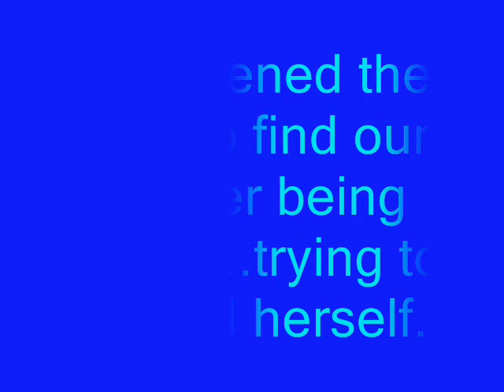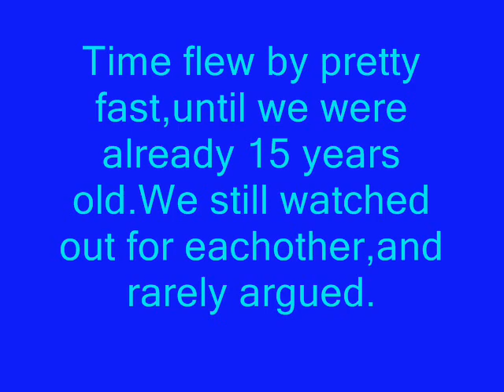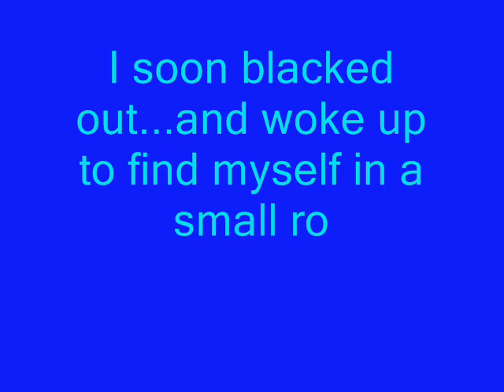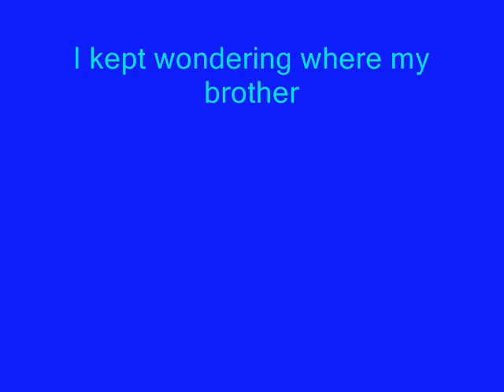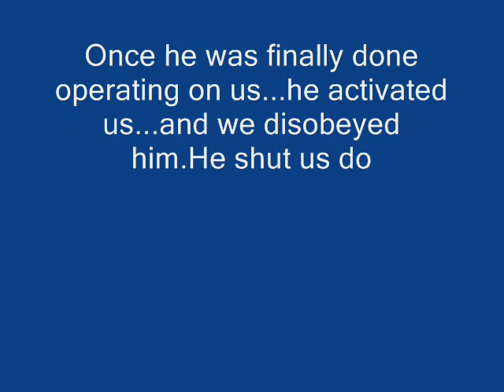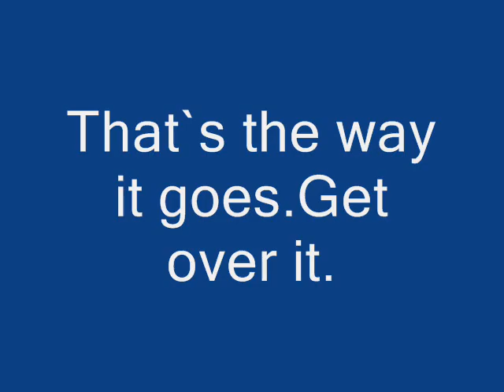Android 18`s past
This is my idea of Android 18`s past before she was an android.Yes,i know she was in a biker gang-but you can use your imagination instead of having to stick to that,right?Well please watch it and enjoy!